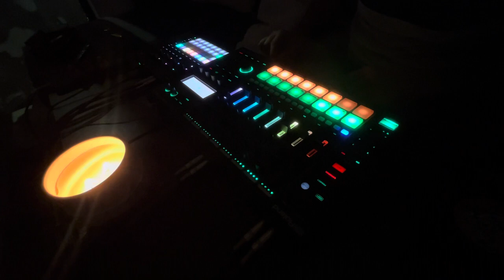Popescu - Random Chill MC707 Circuit Tracks